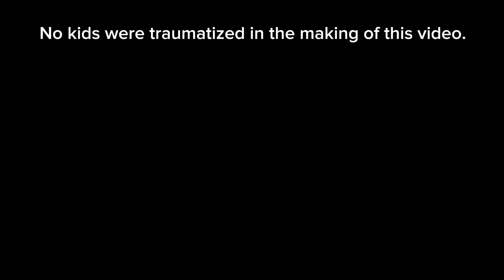“The Government Wouldn’t Do That” || Gacha Club || Assassin AU